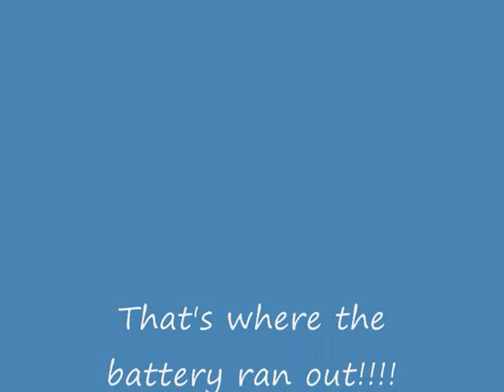Sylv&Sophieregen09pt4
7th Doctor and Companion , Sylvester Mcoy and Sophie Aldred answer questions at the Regenerations 2009 in Swansea , Wales. Final part of four.